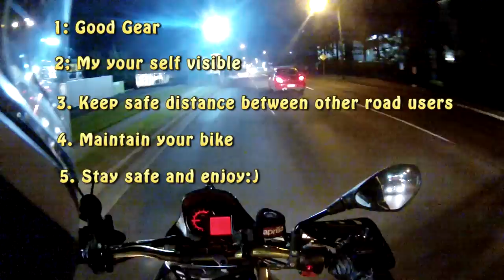How to Stay Up Right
Hope you enjoy it and also learn very important :)